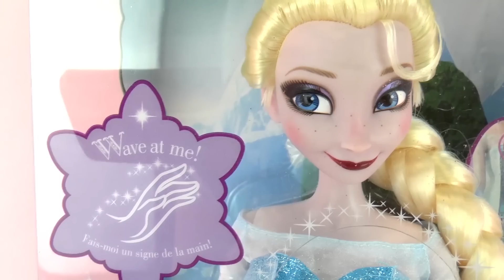Disney 迪士尼 Frozen 冰雪奇缘 女王 艾莎 唱歌 模特 娃娃 LED 闪灯 灯光 炫酷 可爱 仿真 套装 展示